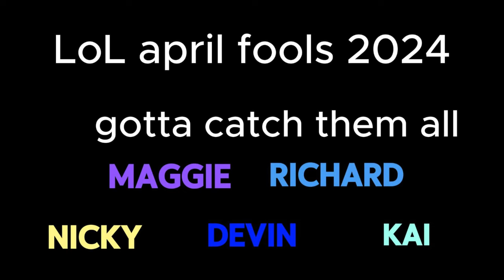LoL april fools 2024 gotta catch them all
team rocket on the rift